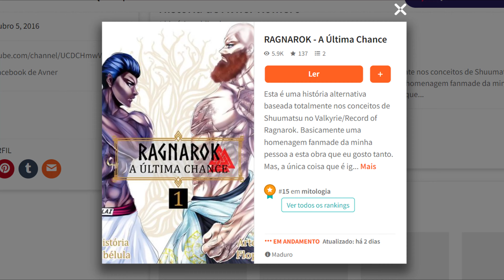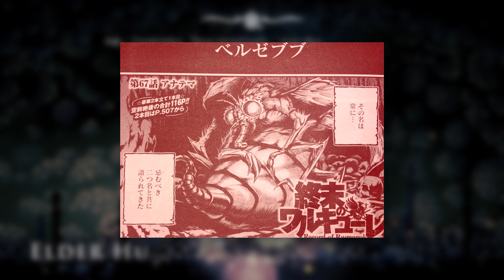PASSADO DO BELZEBU + TESLA ARROGANTE!! SHUUMATSU NO VALKYRIE CAP 67 68 SPOILERS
Analisando e comentando sobre os spoilers do capítulo 67 e 68 de Shuumatsu no Valkyrie!!